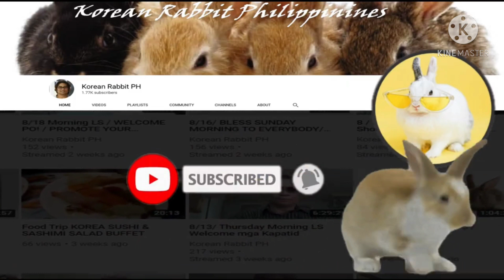Yeouido Hangang Park Cherry Blossoms Festival Part 2 During Pandemic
Cherry Blossoms Festival in Seoul is the most beautiful festival at this time of the year. March to May is the best season to visit South Korea and the weather is friendly but better bring a light jacket.